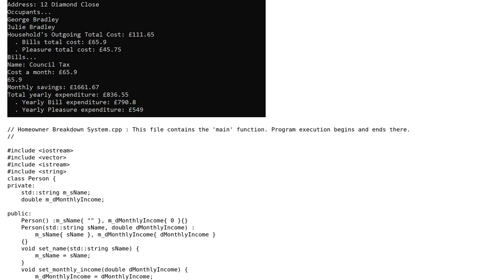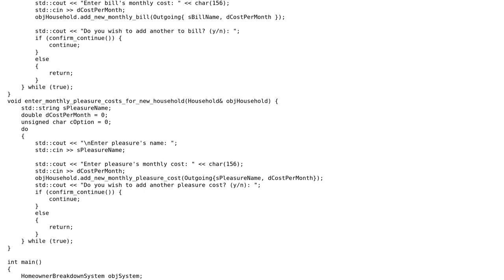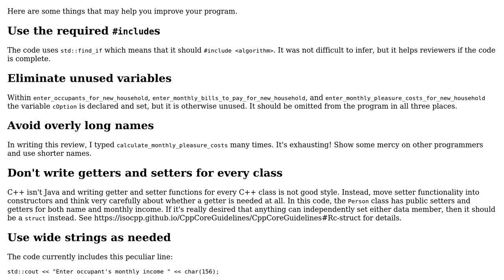Code Review: Household Outgoings Calculator (OOP)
With thanks & praise to God, and with thanks to the many people who have made this project possible! | Content (except music & images) licensed under CC BY-SA | Music | Images & others | With thanks to user George Austin Bradley user Edward and the Stack Exchange Network Trademarks are property of their respective owners. You are responsible for your own actions.